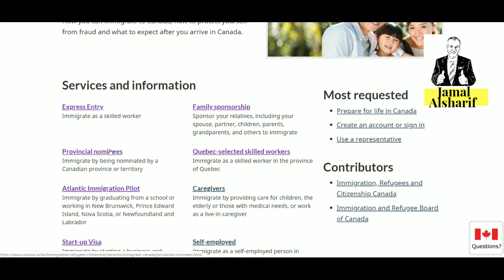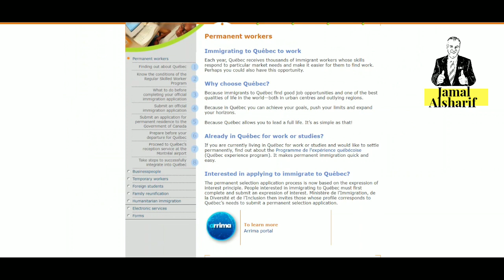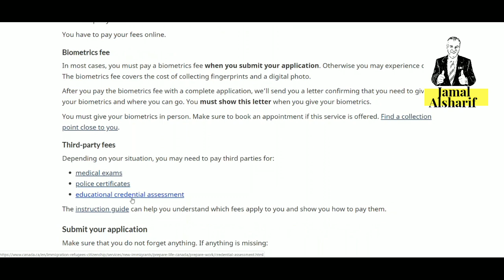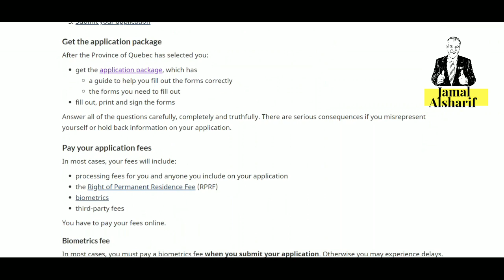طريق الهجرة إلى كندا ١١ الهجرة لمقاطعة كيبيك الكندية .